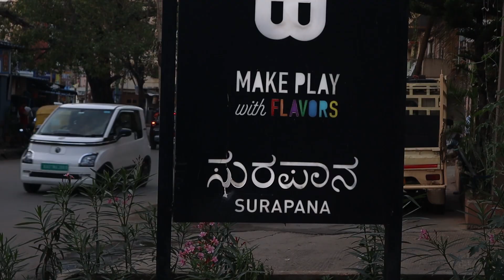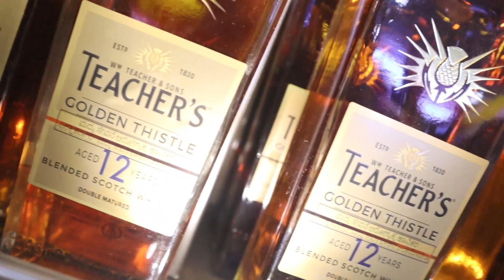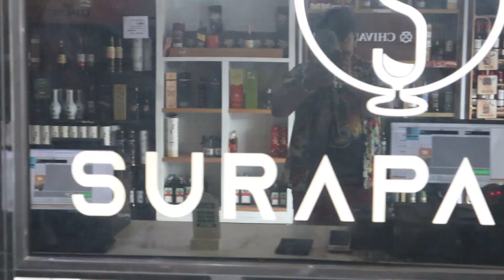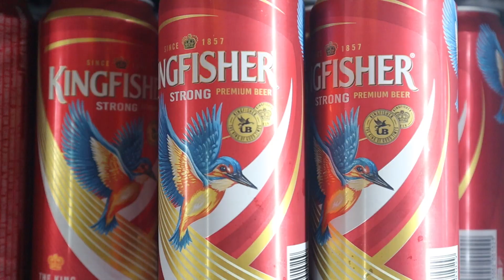Surapana Hosa road | Kiran vlogs | Mrp outlet | Kannada vlog